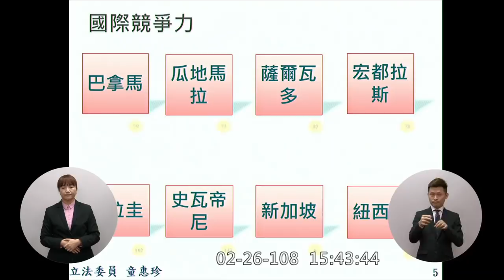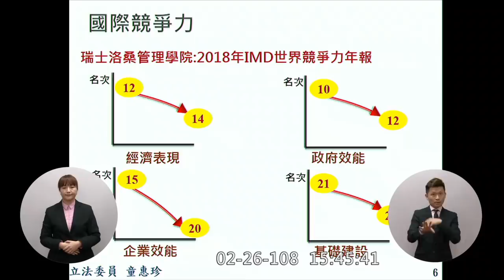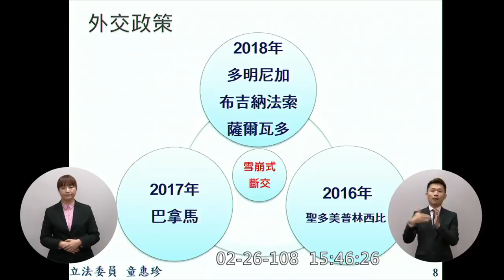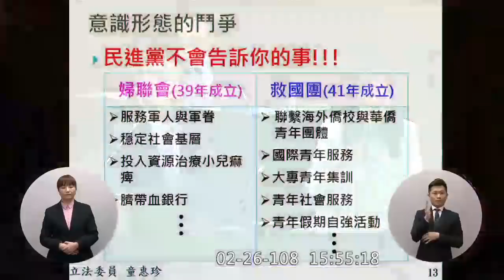穿越時空的「五千萬海外華人代表」童惠珍女士 質詢 蘇貞昌 外交部長爆氣回擊 蘇:妳要感謝民進黨 不然變為匪宣傳 | 雪崩式斷交 僑社選邊 婦聯會 救國團 2019 02 26 院會 立法院演哪齣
童惠珍是遞補徐榛蔚選上花蓮縣長後，留下來的不分區席次缺額（國民黨）

僑務委員童惠珍呼籲黨產會解凍103年度中山獎學金(每個學生積欠260萬)(偕同 馬英九前總統 江丙坤 林德福 曾銘宗 )

陸委會主委 陳明通
外交部長 吳釗燮
僑委會委員長 吳新興